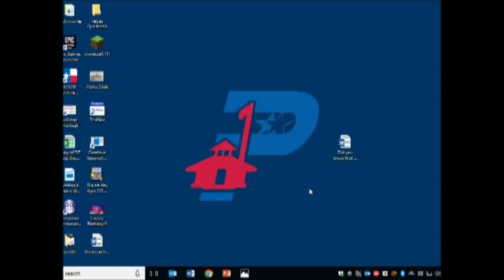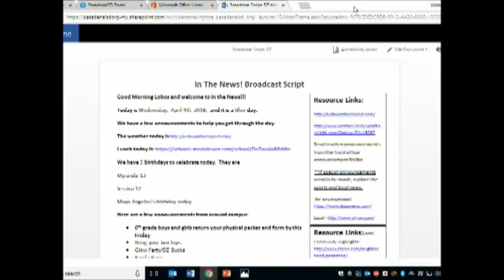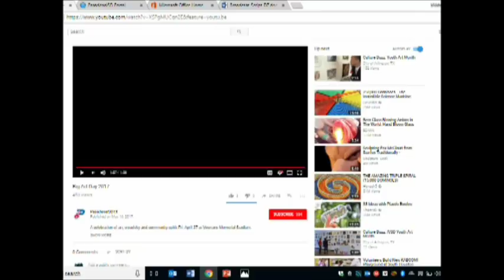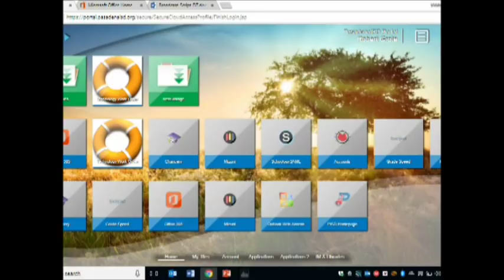4 5 18